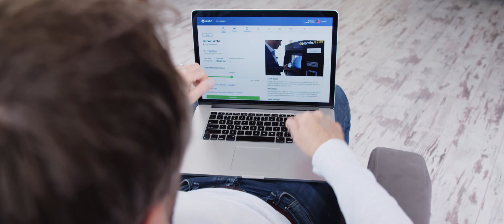World's most advanced IoT investment Ecosystem - MyBit Go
MyBit Go is the world's most advanced IoT investment Ecosystem. Powered by Ethereum.

By redefining the way people generate income, MyBit strives to democratise financial services so everyone has equal access to investment opportunities. This becomes critical when the future machine economy automates 800 million jobs by 2030 (Mckinsey, 2017) and the average person, whose job is automated, has no ability to participate in this new economy.

MyBit provides an ecosystem for the upcoming 11.1 Trillion dollar IoT industry (Forbes, 2017), with the belief that everyone should have an equal opportunity to participate in this revolution.